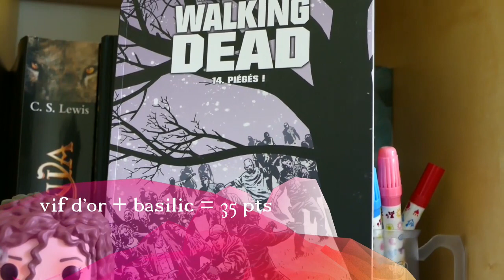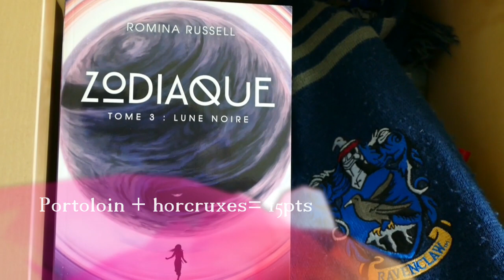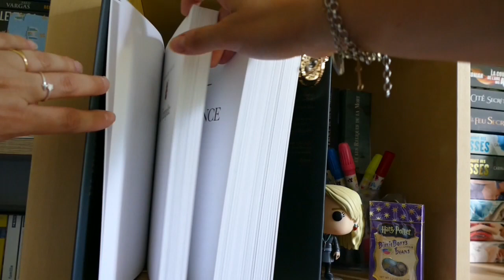challenge des 4 maisons/ ma pal